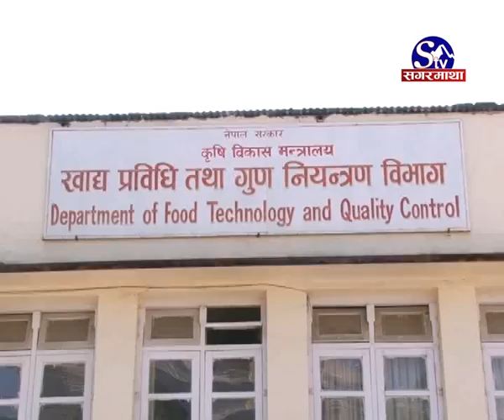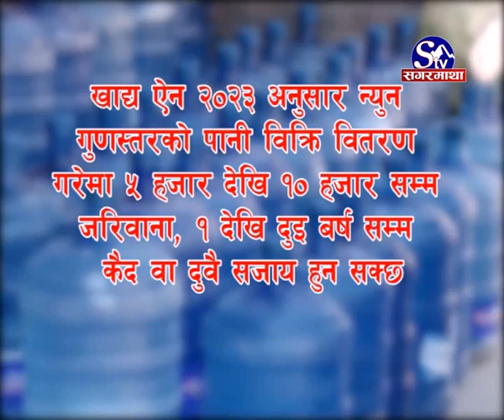ktm ko adikansa pani dusit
नारामा शतप्रतिशत शुद्ध तर, व्यवहारमा गुणस्तरहीन